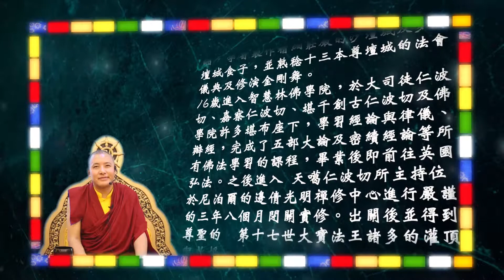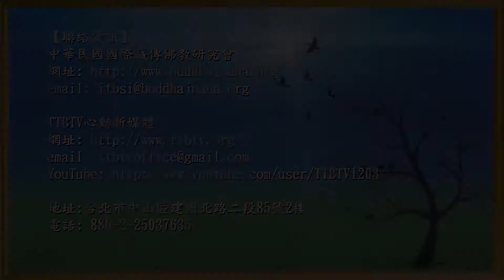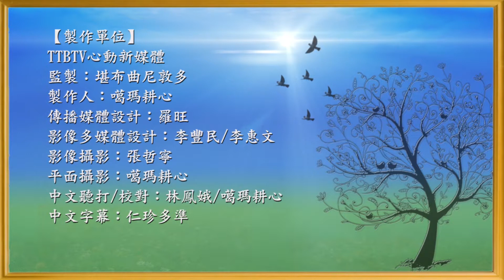堪布凱筑 【學佛者如何修持佛法(二)】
♥指導上師: 堪布凱筑

學習佛法的目的不是為了一些名利地位或者是金錢財富，
而是為了我們來世的快樂或者是成就佛的果位，
學佛者該如何修持佛法呢?
珍惜此生所具有的十八種暇滿人身以及對三寶三根本不退轉的三種信心
如此來學習佛法思惟佛法修持佛法，這是一定要具備的.